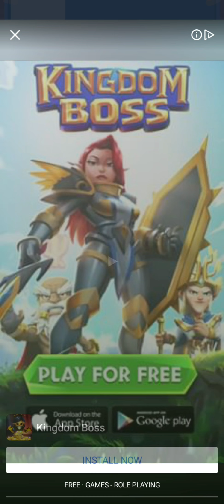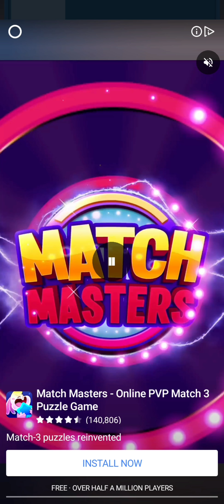Matching Madness: Match 3 Puzzle games. Level 132 - 133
Solve puzzles in this free new match 3 games! Play offline. No wifi required. 🍅 Play free match 3 puzzle games and discover world restaurants in this new matching game! Introducing one of the BEST MATCH 3 GAMES – Matching Madness! A unique puzzle adventure filled with delicious food and challenging puzzles. Unlock beautiful restaurants and upgrade them as you travel around the world. It's easy and fun to solve puzzles in this addictive match-3 game! Join the best match 3 adventure of your life and have a BLAST!